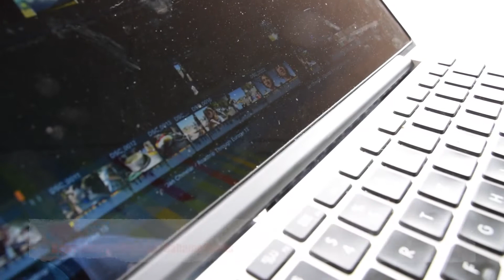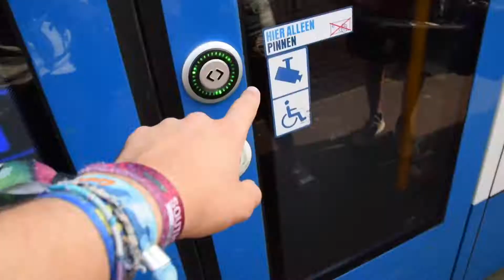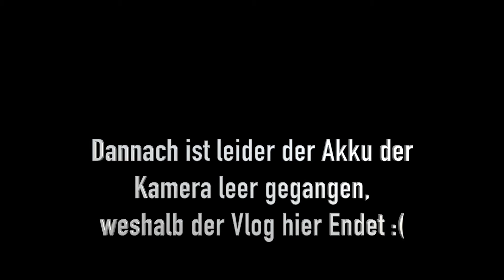Bahama Rocks - Europa Tour Vlog 4 - EIN LETZTER VERSUCH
Nachdem wir uns letztlich doch dazu entschieden hatten noch einen Tag länger in Amsterdam zu bleiben versuchten wir noch ein letztes mal in der Stadt zu spielen.

Song: Bayrisches Frühstück! - Bahama Rocks